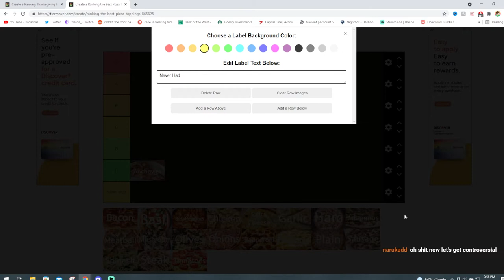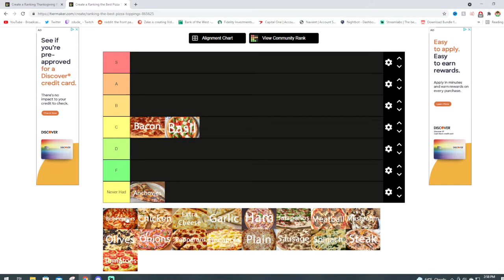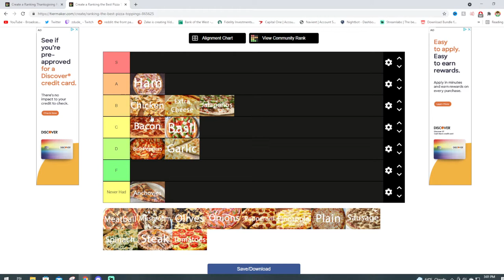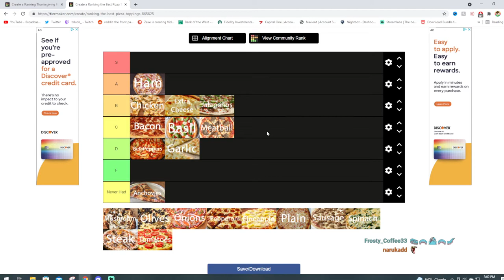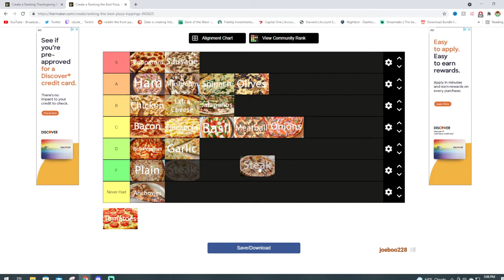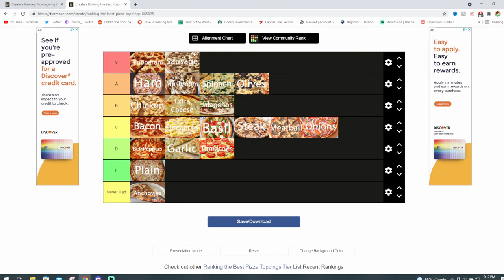The Pizza Topping Tier List